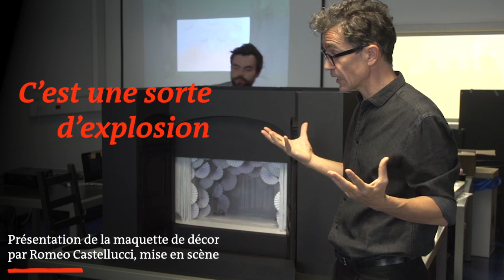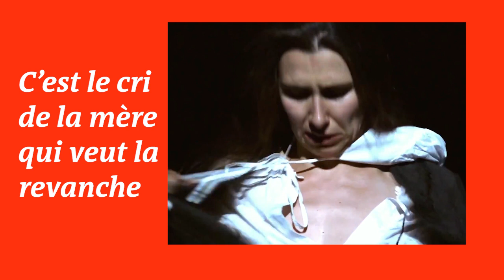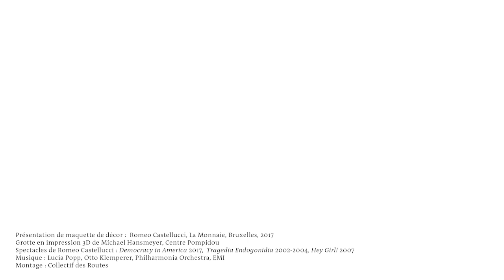Romeo Castellucci présente le décor de La Flûte enchantée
La Flûte enchantée ou le Chant de la Mère
Opéra de Lille 18.19
Retransmission live le 11 mai 2019 à 18h

Remerciements à LaMonnaie/DeMunt pour les images